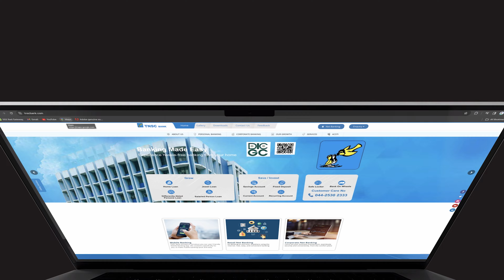Tamil Nadu State Apex Co-operative Bank (TNSC BANK)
Our Services
2D Animation,3D Animation,Graphic Design,Poster ,Pamphlet
Advertising,Explainer Video,VFX,Television,Movies,Website Creation
Drawing,Corporate Video,Wedding Photography And Videography